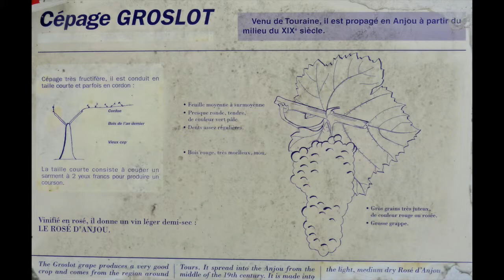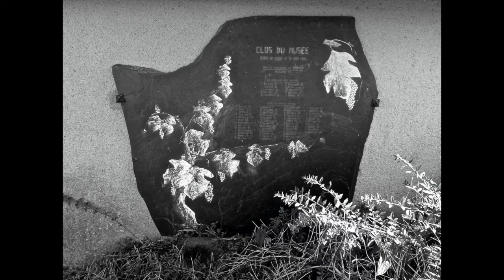LE VIN D'ANJOU PAR MATHIEU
CHANSON POPULAIRE DE L'ANJOU